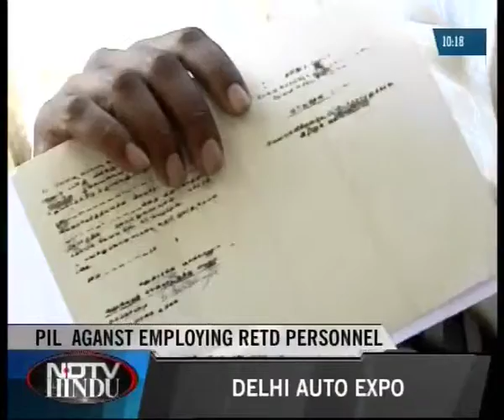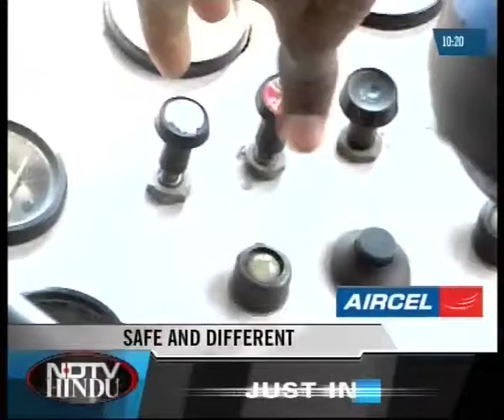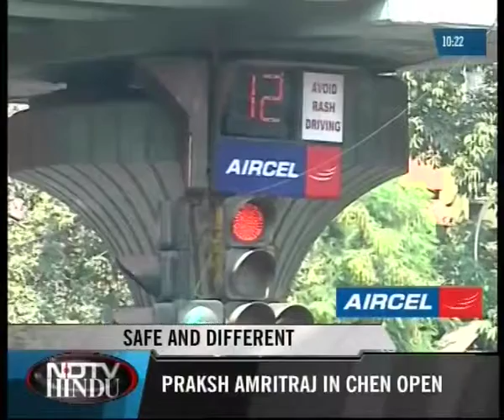THE NEWS--NDTV-HINDU--050110--3(4)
THE NEWS--NDTV-HINDU